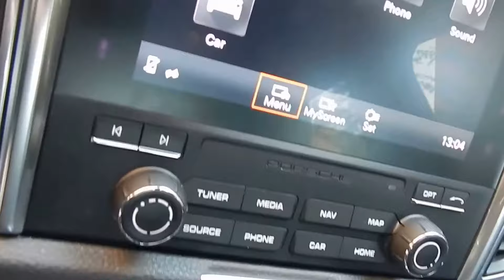Porsche Macan R4